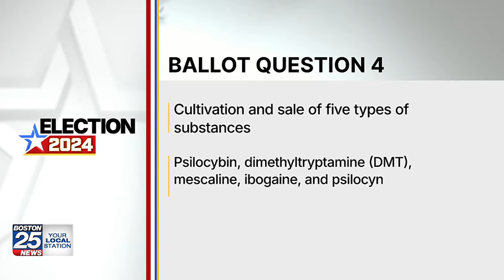‘It changed my life’: Eliza Dushku pushing to legalize certain psychedelics in Massachusetts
Former Hollywood actress and Watertown native Eliza Dushku is using her experience with psychedelic-assisted therapy to advocate for its legalization in Massachusetts.